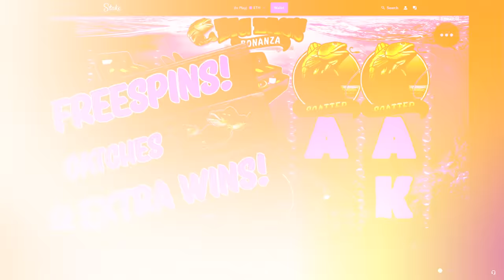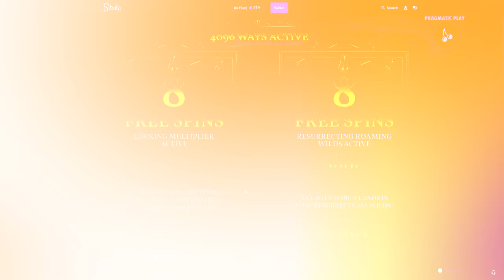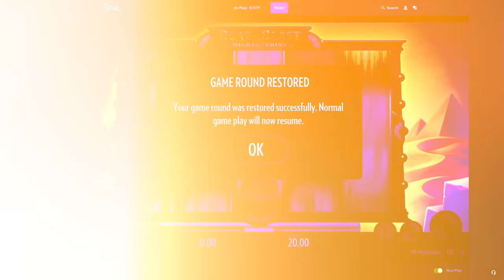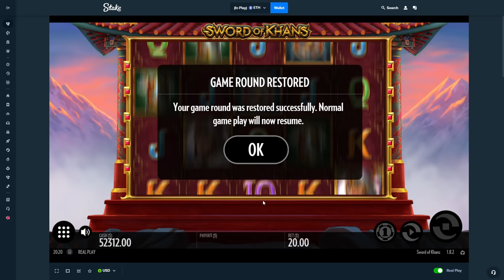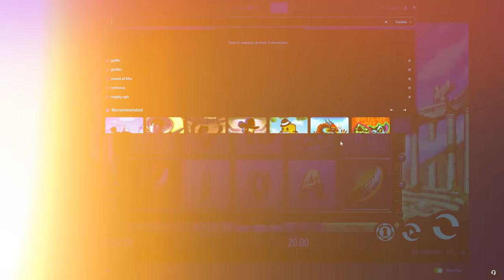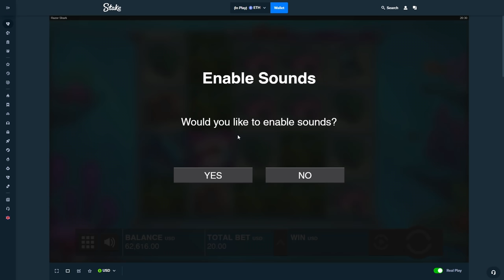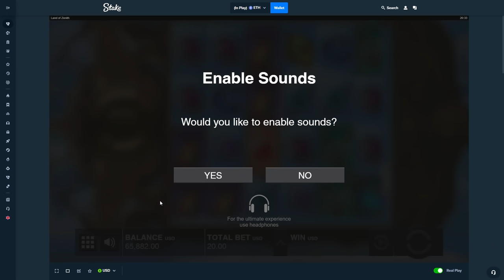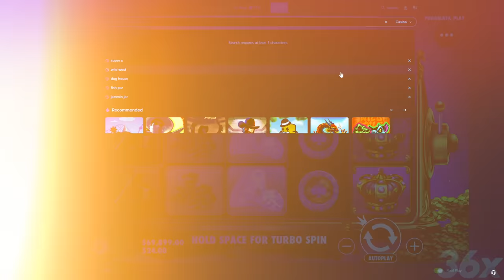$200,000 BONUS HUNT OPENING! (PART 1)